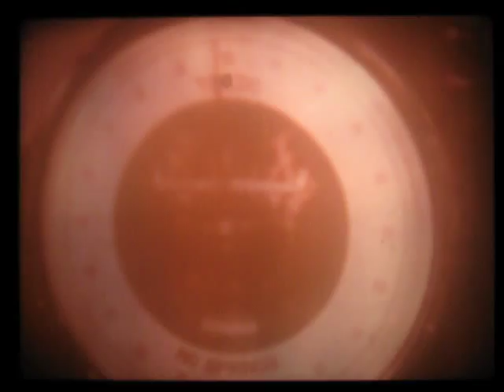The New Engines From International Harvester. (400 series)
Sorry about the poor quality of this one- it must have been played alot, but it's still fun to watch! It's about the new engine line from the Melrose Park works featuring the 300/400 series. The 466 is still built there today. Taken off of my old Fairchild projector. Enjoy!